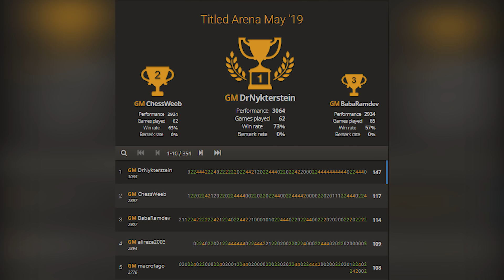Hahaha! Magnus Carlsen Goes For Duras Gambit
1. e4 f5 is called the Duras Gambit in Unorthodox Chess Openings, and is also known as the Fred Defence. This is a pawn sacrifice which gives Black a lead in development after 2.exf5 Nf6, but without much additional compensation for the sacrificed pawn and is considered to be a disadvantageous line for Black!
Magnus Carlsen not only won Lichess "Titled Arena May '19" convincingly, but he also found time to troll one of his opponents by going for irregular Duras Gambit! His opponent American chess prodigy Akshat Chandra blundered a simple tactic and once he lost his queen resignation became a matter of seconds!
BabaRamdev (2889) vs DrNykterstein (3063)
B00 Titled Arena May '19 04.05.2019
1. e4 f5 2. exf5 Kf7 3. Qh5+ g6 4. fxg6+ Kg7 5. gxh7 Rxh7 6. Qd1 e5 7. d4 e4 8.c4 d5 9. Nc3 Nf6 10. cxd5 Bf5 11. Nge2 Qe8 12. Ng3 Bg6 13. Be2 Nbd7 14. Bg5 Bd6 15. Qd2 Nh5 16. O-O-O Qf7 17. Kb1 e3+ 18. Qd3 Nxg3 19. fxg3 Bxd3+ 20. Bxd3 Rh5 21. Bxe3 Re8 22. Rhf1 Rxe3 23. Rxf7+ Kxf7 24. Be2 Rxh2 25. Bg4 Nf6 26. Be6+
Rxe6 27. dxe6+ Kxe6 28. Re1+ Kd7 29. Rf1 Ng4 30. Rf7+ Kc6 31. d5+ Kc5 32. a3 Rxg2 33. Rg7 Ne3 34. Ka2 Be5 35. Kb3 Bxg7
0-1